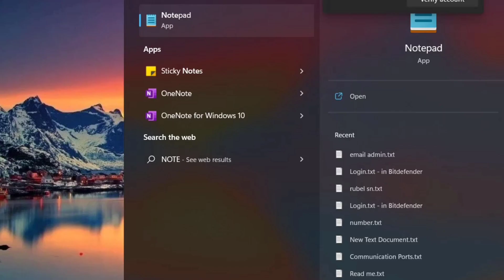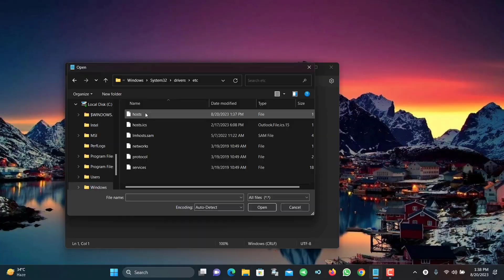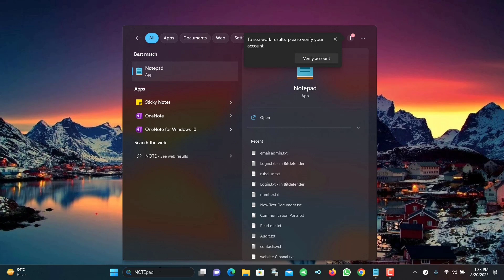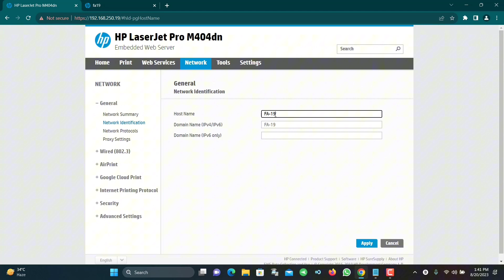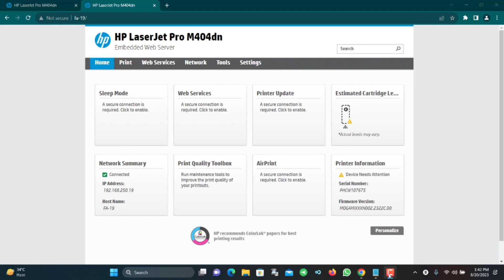How do I assign a name to an IP-Printers IP Address?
How do I assign a name to an IP address? Manage your Network IP like a pro